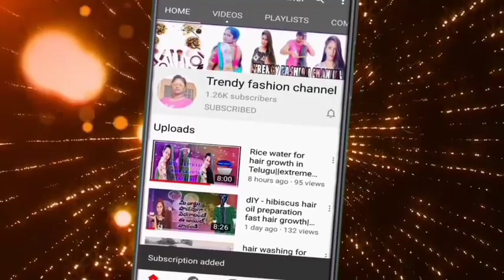my channel introduction video in Telugu కో యూట్యూబర్స్ తో కలిసి చాలెంజర్స్ వీడియో interesting